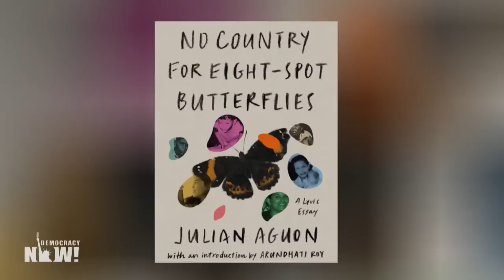Julian Aguon: U.S. Militarization of Guam Is "Nothing Less Than Cataclysmic"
The geopolitical rivalry between the United States and China is reshaping life in the U.S. territory of Guam, where the already-massive military presence is set to expand as the Pentagon builds up its capabilities in the Pacific. "We are directly in the line of fire," says Julian Aguon, a CHamoru writer and human rights lawyer, who describes the build-up of U.S. troops and military infrastructure on Guam as "nothing less than cataclysmic" for the Indigenous people. Aguon also talks about the ongoing fight for independence in Guam, which he says the U.S. has thwarted for more than a century. "The U.S. is a country that prefers, routinely, power over strength and living over letting live." Aguon is the author of several acclaimed books, including, "The Fire This Time: Stories of Life Under U.S. Occupation" and "What We Bury at Night: Disposable Humanity." His most recent book, released Tuesday, is titled "No Country for the Eight-Spot Butterflies."